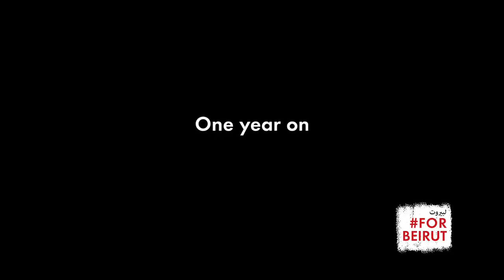ForBeirut One Year On | Rita's Vlog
SAT-7 CEO Rita Elmounayer shares the fears and hopes of the Lebanese people one year on from the Beirut blast. In commemoration of 4 August 2020, Rita urges that we pray against the mounting tensions and ask God to provide for the neediest in Lebanon.

Song: '​Come Let Us Sing My Country' by Marianne Awarji | Beiruit, Lebanon 2020
© SAT-7 Media Services Ltd.